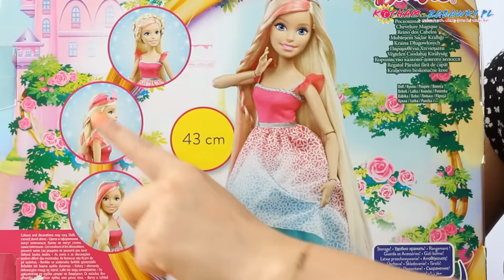Barbie Dreamtopia - Endless Hair Kingdom - Długowłosa Blondynka 43cm / 17" Doll - Blonde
Te ponad 43 centymetrowe lalki Barbie to księżniczki z Krainy Długowłosych. Mają wyjątkowo długie, zdobione kolorowymi akcentami włosy do stylizacji. Do każdej lalki dołączono szczotkę do włosów, która jest jednocześnie poręcznym schowkiem dla wszystkich akcesoriów: trzech opasek na głowę, dwóch grzebyków, a także spinki z kokardą oraz zdobionej klejnotami tiary. Lalki Barbie mają na sobie suknię z długą spódniczką, śliczny gorset oraz dopasowane buciki. Wybieraj między różowo-błękitną a fioletowo-różową księżniczką. W zestawie lalka Barbie w ubrankach, jedna szczotka, trzy opaski na głowę, dwa grzebyki, jedna spinka i jedna tiara. Sprzedawane oddzielnie w zależności od dostępności. Lalki nie stoją samodzielnie.

Barbie Princess Endless Hair Kingdom 17" Doll - Blonde from movie Barbie Dreamtopia with hair accessories.